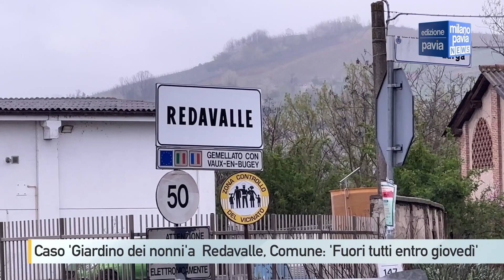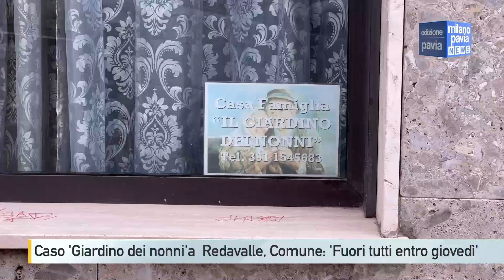Caso 'Giardino dei nonni' di Redavalle, il Comune: 'Fuori tutti gli ospiti entro giovedì'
Entro la sera del 4 aprile, giovedì, il Giardino dei Nonni (cosi si chiama la casa famiglia di Redavalle finita sotto i riflettori per presunti casi di maltrattamento degli ospiti) dovrà essere chiusa e gli ospiti tutti tassativamente trasferiti altrove. È quanto prevede l’ordinanza emanata dal Comune il 20 marzo scorso, dopo che, il giorno prima, il 19, i carabinieri avevano svolto un sopralluogo nella struttura rilevando gravi problemi. Ad iniziare dal fatto che la casa famiglia, sulla carta, poteva ospitare solo 4 anziani, mentre all’interno ce n’erano ben 11. Per continuare con il fatto, ancora più grave se confermato, che tutti, secondo il rapporto di Ats Pavia, sarebbero stati non autosufficienti e quindi incompatibili con quel tipo di strutture. Secondo il resoconto dei Nas gli anziani erano in “pessime condizioni, avevano freddo” perchè mancava l’impianto di riscaldamento, mentre le condizioni igienico sanitarie dei locali, alcuni probabilmente abusivi dal punto di vista edilizio catastale, erano pessime con escrementi mai puliti e miasmi nauseabondi. Ancora, secondo i carabinieri, non c’era illuminazione elettrica, montascale e corrimani, bagni per disabili, un’unica cucina in un quello che, per l’ufficio tecnico del Comune, era un magazzino. La squallida vicenda è emersa dopo che un ex collaboratore della titolare, Liana Fasullo, 60enne residente a Lungavilla, aveva documentato con alcuni video il degrado denunciando la situazione. La Procura di Pavia ha aperto un fascicolo sul caso e sta indagando sulla vicenda.